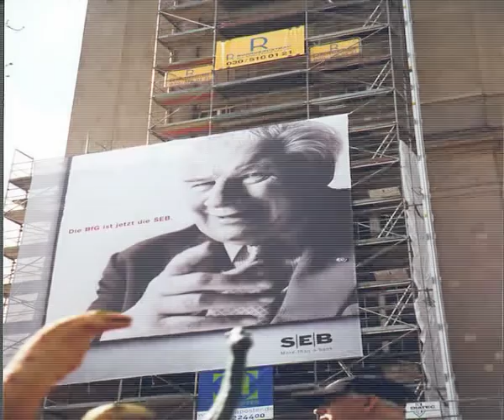Movement One - Kurzfilm - Thomas Röhnelt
Kurzfilm - Schnitt, Technische Umsetzung: Rajko Gohlke. Regie: Thomas Röhnelt.